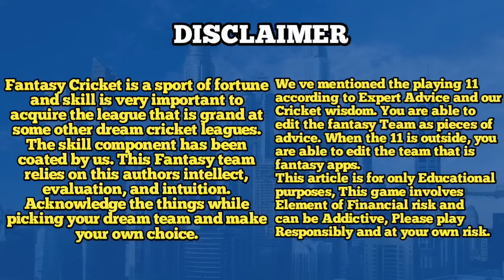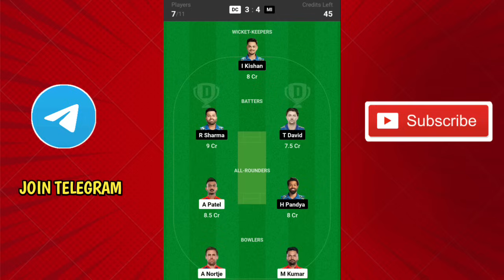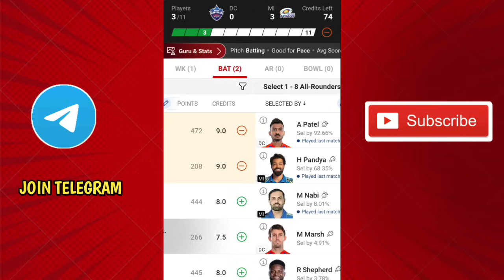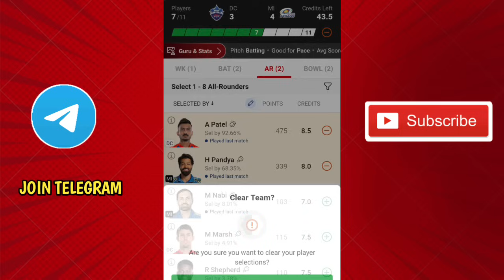DC vs MI 43rd IPL match prediction Tamil| dc vs mi dream11 prediction tamil| H2H + Venue Stats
dc vs mi h2h record
mi vs dc h2h record
dc vs mi pitch report
mi vs dc pitch report
dc vs mi ipl 43rd match
mi vs DC ipl 43rd match
dc vs gt ipl t20 dream11 prediction
mi vs dc ipl t20 dream11 prediction
dc vs mi ipl dream11 team today
mi vs dc ipl dream11 team today
dc vs mi ipl dream11 team today tamil
mi vs dc ipl dream11 team today tamil
dc vs mi dream 11 team prediction
mi vs dc dream 11 team prediction
del vs mum dream11 team today
mi vs dc dream11 team today
dc vs mi ipl dream11 team today gl
mi vs dc ipl dream11 team today gl
dc vs mi ipl t20 dream11 team today grand league
mi vs dc ipl t20 dream11 team today grand league